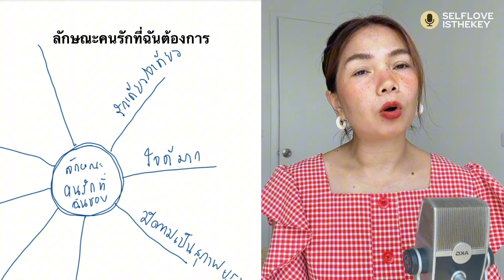ก่อนจะดึงดูดเขา manifest the love of your life เธอต้องเข้าใจเรื่องนี้!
::: ติดตามพี่แอ๋วช่องทางอื่น ได้ที่ :::
Facebook : SiriesDiary กลับมารักตัวเองอีกสักที ก็ดีนะ

::: ปรึกษาปัญหาหัวใจ สะดวกทักช่องทางไหนก็ทักจ้า :::
ปอลอ. พี่ไม่ใช่ศิราณี แค่เป็นพี่สาว ผู้(เคย)ประสบภัย ☺ ☺ ☺

 ::: ใครอยากเรียน คอร์สออนไลน์ หยุดวงโคจรชีวิตเดิมๆ แนะนำห้องเรียน Unlimited ที่มี :::
✭ e - book กู้ใจพัง พร้อม คลิปอธิบาย ที่มาที่ไป ประสาทวิทยา จิตวิทยา พร้อมแบบฝึกหัด
✭ self concept สำรวจตัวเอง แบบ 360 องศา เพื่อเปลี่ยนตัวเอง ทั้งทัศนิคติ ความคิด ความเชื่อ เกี่ยวกับตัวเอง
✭ inner child healing กลับไปดูซิ ไอ้เด็กน้อยในตัวเรา มันมีบาดแผลอะไร ทำไมถึงคิด และเชื่อแบบนี้ (ความเชื่อนำมาซึ่งชะตาชีวิตของเรา เปลี่ยนชีวิต ต้องเปลี่ยนความเชื่อ)

•ᴥ• สมัครเรียน ❤ ทักมาที่ LineID @586syhsd •ᴥ•